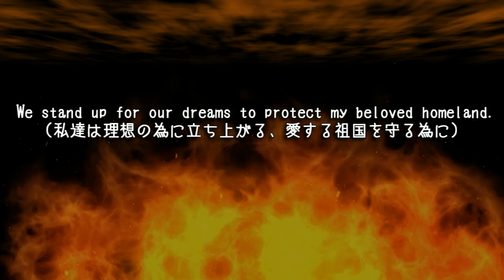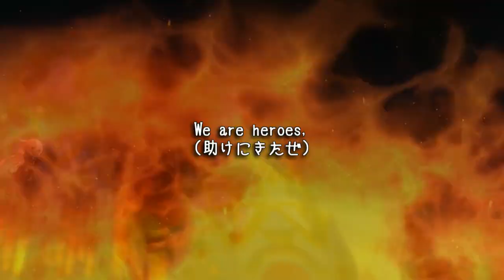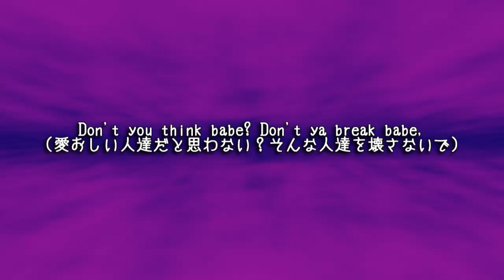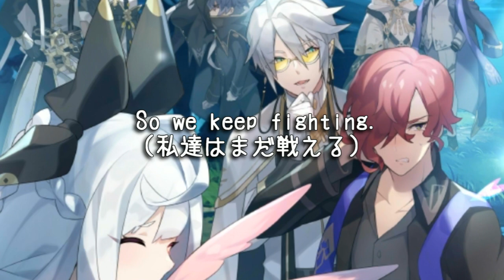『Light a Fire』和訳(ドラガリ3周年レイドイベント曲)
dragalia lost 3周年レイドイベント曲
和訳というか意訳
英語ダメダメで翻訳サイト巡って作ったので間違ってても許してください
※歌詞自体も耳コピされた物を使用しているので実際の歌詞と違う部分がある可能性が大いにあります、ご了承下さい。

2022/08/19更新
※以下に歌詞を記載。
　()内は翻訳サイトを使用した意訳です
　公式の歌詞は、まだ発表されていないので間違っている可能性あり。
※Lyrics are listed below.
　The text in parentheses is an Japanese translations translation using a translation site.
　Official lyrics may be incorrect as they have not yet been published.

ーーー『Light a Fire』ーーー

We stand up for our dreams to protect my beloved homeland
(私達は理想の為に立ち上がる、愛する祖国を守る為に)
We stand up for our dreams to protect my beloved future
(私達は夢の為に立ち上がる、最愛の未来を守る為に)
Light a fire
(火を灯せ)

Light a fire
(火を灯せ)
Light a fire
(火を灯せ)

Let's start a fire start a fire fight back fight back
(火を起こして応戦、反撃)
Some people risk for nature
(ある人は自然の為に危険を冒す)
Some people risk for culture
(ある人は文明の為に危険を冒す)
We can't see eye to eye
(互いのわだかまりは解けずに)
Turn up the volume
(肥大していく)
Waking up right now
(今目覚めた)
No one can stop reviving powers
(復活の力は誰にも止められない)

The one is hopeless
(独りは絶望的)
Like a bottomless pit The finest pillow
(底なし沼のように沈んでいく)
Full of tears full of tears
(とめどなく涙が溢れる)
Well i'm counting on you counting on you
(お願い助けて、誰か止めて)
We are heroes, never feeling outbeat
(助けに来たぜ、負けはしないさ)

Light a fire
(火を灯せ)

Go fight
(立ち上がれ)
Put your hands up right now
(今すぐ手を揚げて)
High five
(ハイタッチ)
Put your hands up
(手を揚げて)
Just remember I'm on your side will guys
(忘れないで、私は貴方の味方よ)
To No matter how stiff alone How stiff won't let em give up
(どんなに独りで動けなくても、どんなに困難でも諦めさせないわ)
Cuz I don't wanna lose
(失くしたくないから)
Don't back down
(拒絶しないで)
(失いたくないから)
Take my hand to hand to hand to back to back
(私の手を取って、手を握って、諦めないで、何度でも)
We can get through
(私達は乗り越えられる)
Any hands she...
(今助け…)

Don't you think babe, don't ya break babe
(愛おしい人達だと思わない？そんな人達を壊さないで)
Let's find a way in your heart
(君の心に希望を灯そう)
So I'm counting on you counting on you
(頼りにしているよ、頼りにしてるから)
(私達は皆主人公だ、負ける筈が無い)

(俺達はやれる)
Anything or everything
(何だって出来る、全部出来る)
You cant let the power fall
(諦めるには早いぜ)

We can be
(私達にはあります)
Anything or everything
(どんな自分にもなれる可能性が)
I Know
(私はしっています)
[I feel for you]
(その通りよ)

(私達は出来ます)
Anything or everything
(どんな事だって、やりたいように)
You cant get knocked on your feet
(足を掬われたりはしません)

Never lose again
(もう負けない)
So we keep fighting
(私達はまだ戦える)

(僕達はやれる)
Anything or everything
(思いつく全てに可能性がある)
(諦めるのは減点だ)

We can be
(俺達はなれる)
Anything or everything
(どんな自分にも、どんな君にも)
I Know
(俺は知っている)
(想いが伝わって来るわ)

(私達は出来る)
Anything or everything
(どんな事だって可能だ)
(弱みに付け込まれたりしない)

Never lose again
(二度と負けない)
(僕等は戦い続ける)
We are the heroes
(私達は使徒)
(俺達は戦い続ける)
Light a Fire
(神威を以って執行する)